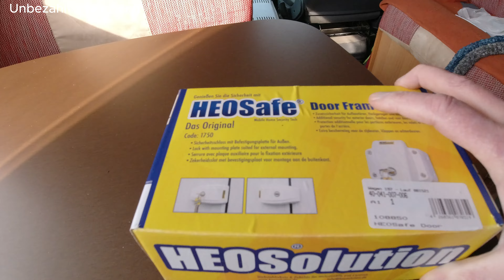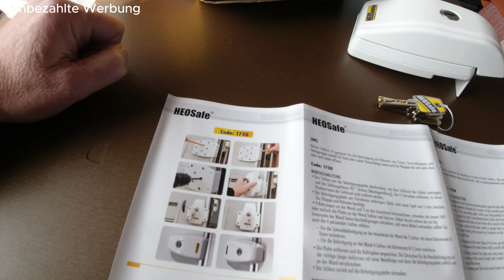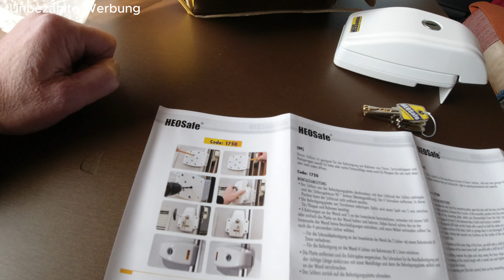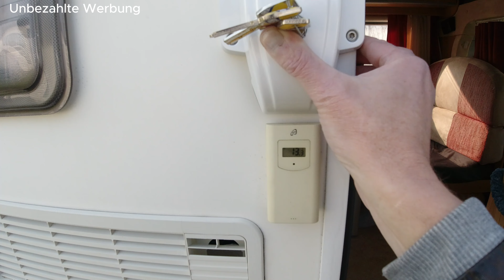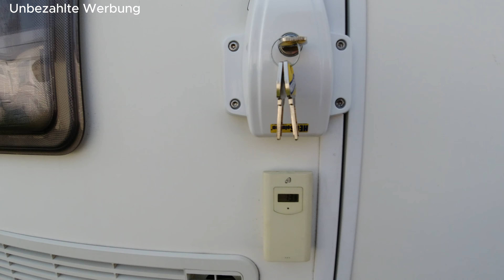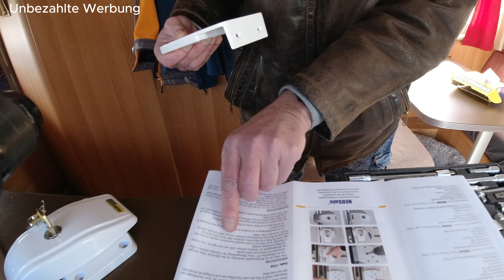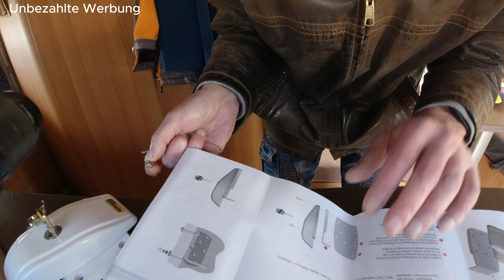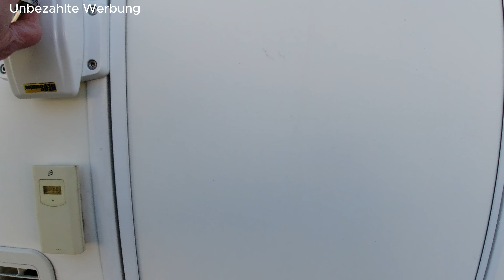Sicherung der Aufbautür am Wohnmobil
Heute basteln wir wieder mal am Wohnmobil. Zur Sicherung der Aufbautür montieren wir ein Zusatzschloß von Heosafe.